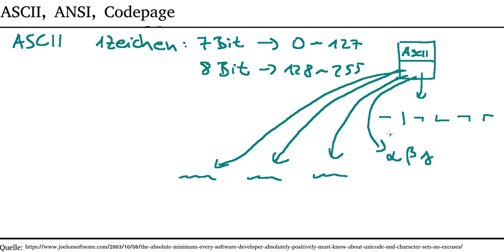Unicode 1: Was bedeutet: ASCII, ANSI, Code Page (Deutsch / German)